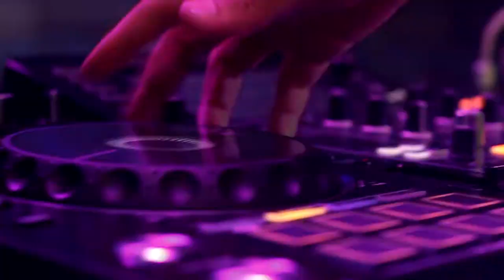dj stick aleteo 2020